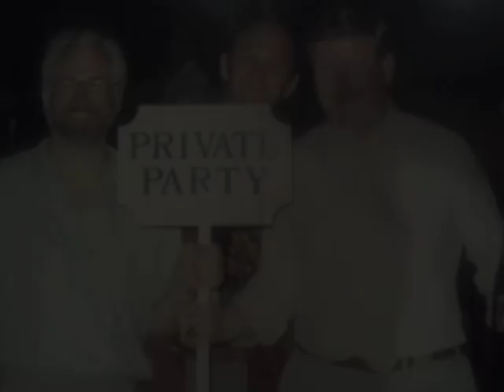Dennis Ryan, American